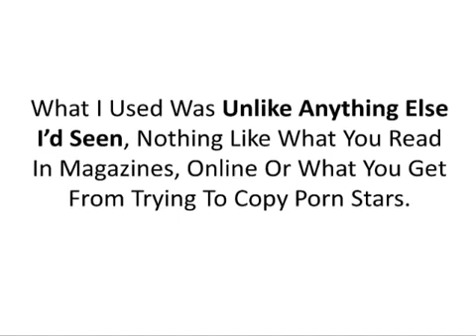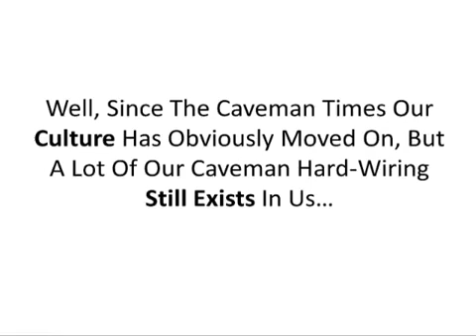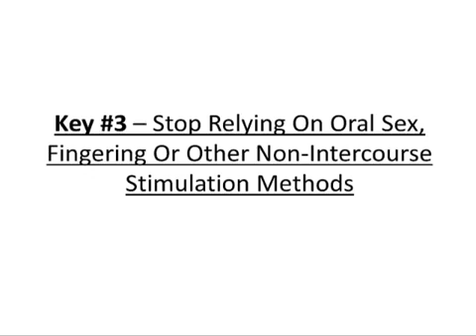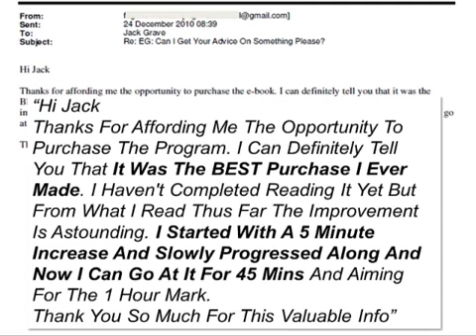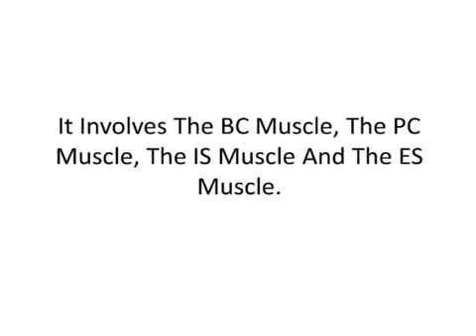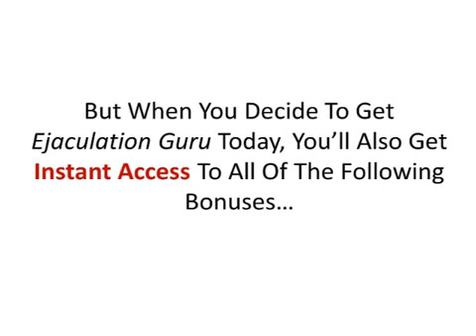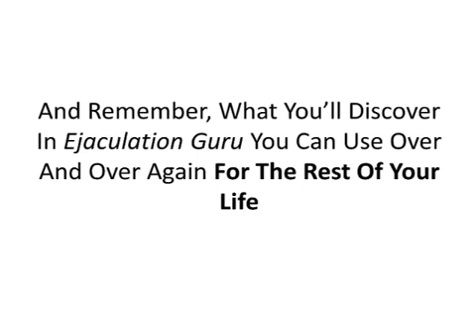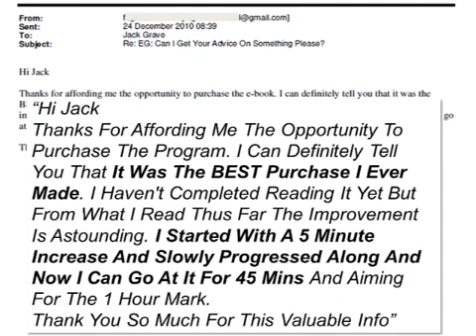How To Last Longer In Bed During Sex For Men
This video will teach anyone how to last longer in bed during sex naturally. In fact you will be able to last over 30 minutes simply by acting on the information contained in this video. In fact, lasting longer in bed during sex is something any man can learn to do on a regular basis.

As adult men all of us want to stay longer in bed not just to meet the needs of ourselves but to satisfy our partners as well. Nonetheless, on account of some conditions, some of us are not able to find a way to deal with our ejaculations and end up ejaculating too early leaving our partner unsatisfied and unhappy. The good news is there are many straightforward workout routines which can help you stop premature ejaculation, and listed below are just some guidelines on how to last longer in bed by natural means to be able to supply the very best sex your spouse has ever had.

One of the least complicated routines concerning how to last longer in bed by natural means could be the stop and go exercise. One does start off this routine by exciting yourself or by your lover. Once you have gotten to the point which you truly feel you are set to release, stop your arousal and relax. After you have relaxed and don't need to come, repeat the process again. This routine will assist you to detect the signals your body makes when it is preparing to ejaculate. This way you can reduce the velocity of your love-making so you can hold off your ejaculations.

Another straightforward method you can utilize is known as Squeezing. This method needs one to squash the base area of the top of the penis, working on the urethra. By squeezing on this area you're basically moving the blood flow out of your dick and temporarily halting the coming process. This process is really efficient that even porn stars use it.

Another action you can take to last longer in bed by natural means is to masturbate at least 2 hours prior to making love. You may think I am just crazy for suggesting this, however the most frequent reason for premature ejaculations is excitement and anxiety. Now if you masturbate prior to having sex, this will likely release some of your anxiety and exhilaration and enable you to go longer for the real thing.

Today  learn how to last longer in bed,  how to be better in bed,  how to last longer in bed your first time,  how to avoid premature ejaculation  and how to last longer in bed during sex for men

Now if you've landed on this page I'm guessing you need tips on how to last longer in  bed during sex and you are like me and fed up with the disappointment on you partners face after sex and always making excuses.

The number one question I am always asked by my followers is  "how can I last longer in bed? Most of the time I refer them to this video, period.